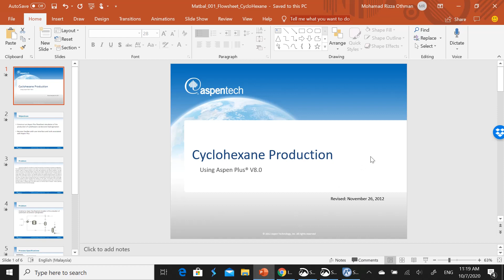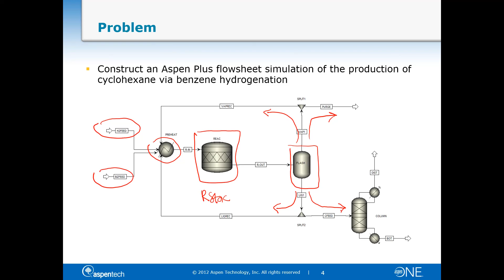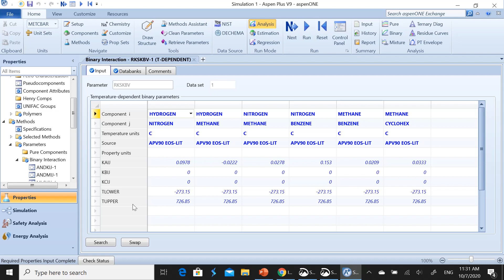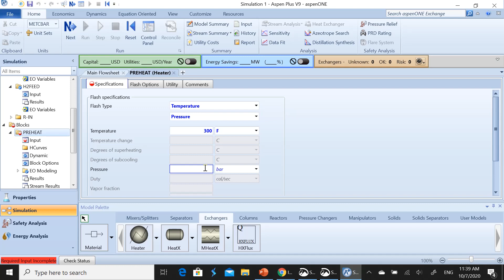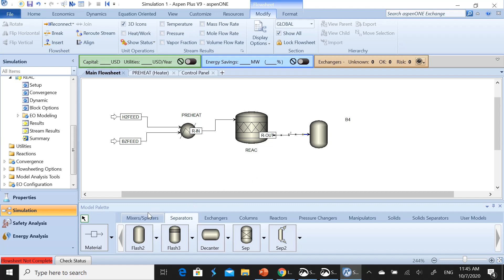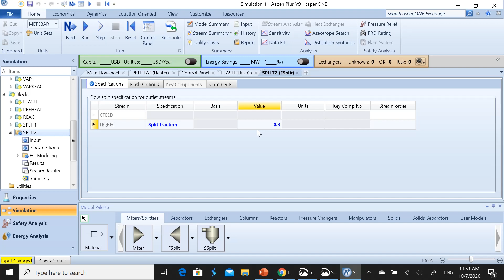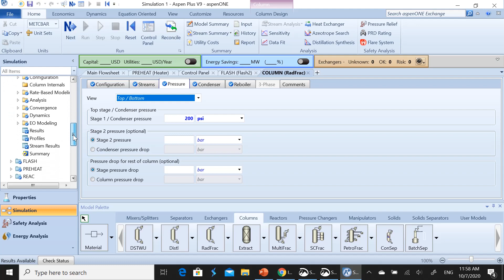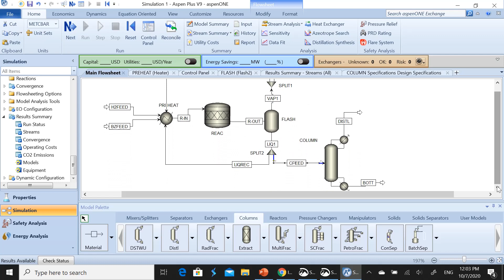Simulating cyclohexane production using ASPEN Plus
This video is made for student to understand chapter 5 of PSCAD course in simulating a complete process for cyclohexane production via benzene hydrogenation.